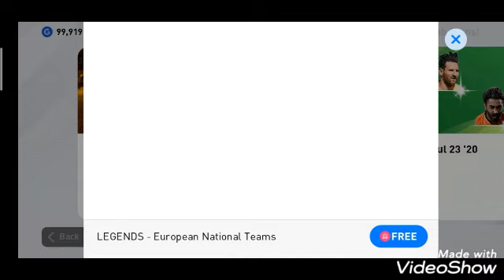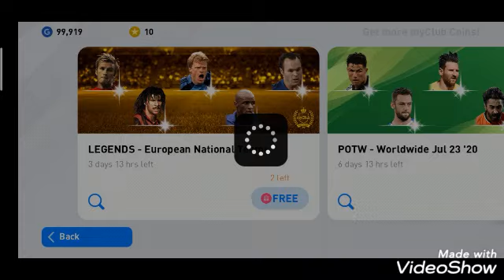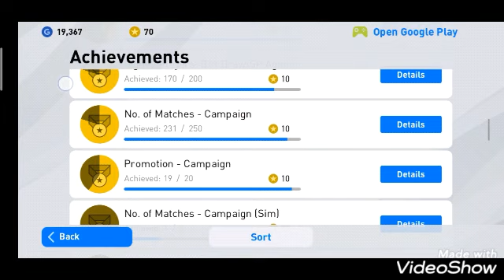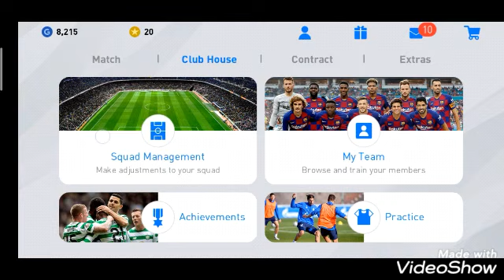Opening legends draw. Pes 2020.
c u the next time till then bye bye 👋👋👋👋.